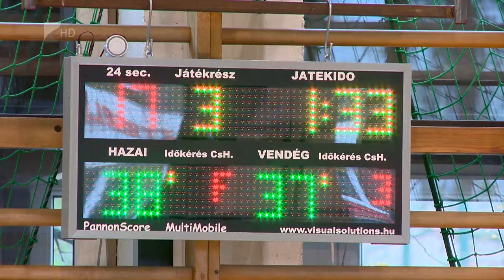Nemzetközi kosártorna - Kölcsey Tv